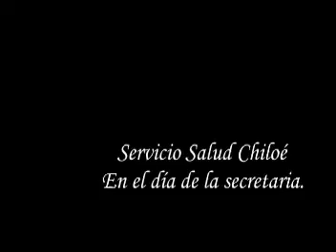Dia de la Secretaria..mpg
Con motivo de celebrarse este 03 de Diciembre un aniversario más del Día de la Secretaria la dirección del Servicio de Salud Chiloé, saluda  muy cordialmente a todas las Secretarias que se desempeñan en la Red Asistencial de Salud.

Junto con manifestarles este saludo, agradecemos vuestra comprometida labor y expresamos nuestro sincero reconocimiento al apoyo en las labores administrativas y sobre todo a la confianza que han sabido establecer, tanto con sus jefes directos, como también con todos con quienes comparten su trabajo diario.

Al reiterarles mi agradecimiento, les insto a continuar desarrollando vuestras labores con igual compromiso y lealtad.

Felicidades a todas ustedes y que disfruten de un día colmado de alegría en compañía de sus colegas, amistades y familiares.

Víctor Catalán Maldonado
Director
Servicio de Salud Chiloé